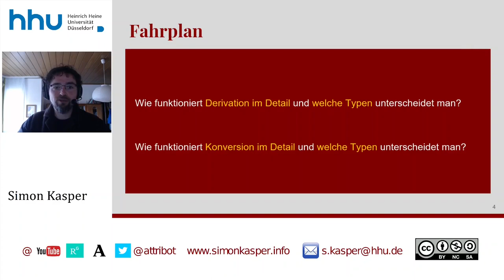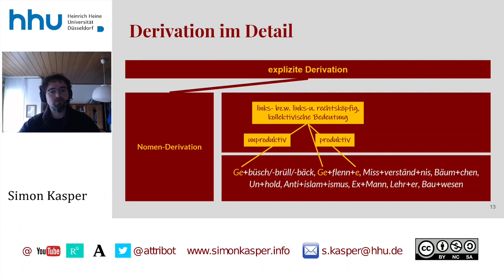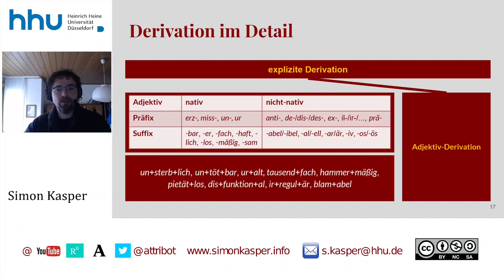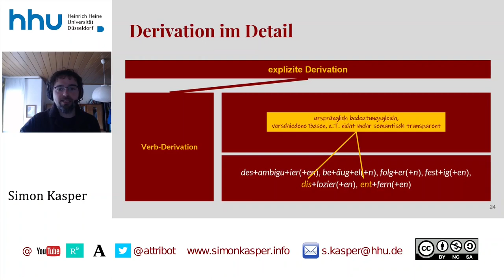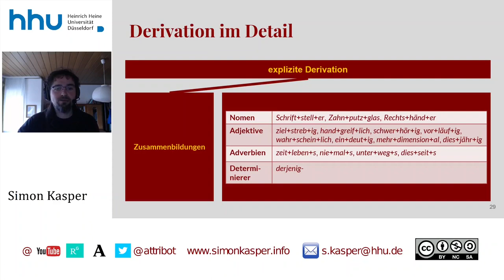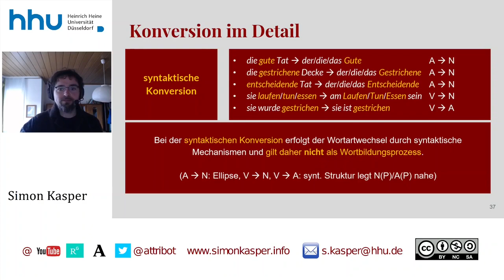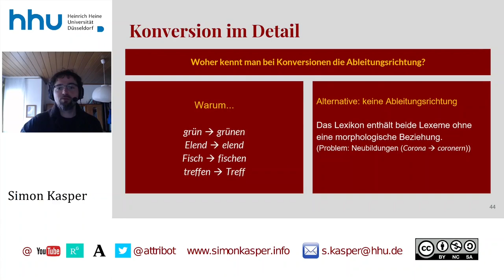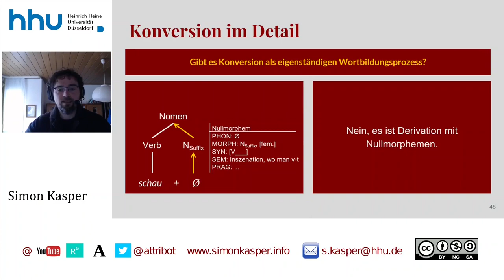03 Grammatik: Wortbildung II (Derivation, Konversion)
Zeitstempel:
00:00:00 Start
00:02:01 Derivation im Detail
00:23:28 Konversion im Detail